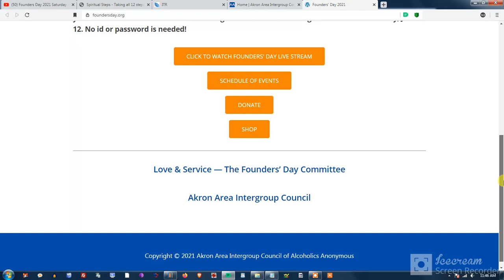Virtual Founders’ Day 2021 (AKRON, OHIO)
Virtual Founders’ Day 2021

MikeZoom @ Mail.com

SURRENDER
SHARING
AMENDS
GUIDANCE

HONESTY
PURITY
UNSELFISHNESS
LOVE

TRUST GOD
CLEAN HOUSE
HELP OTHERS

STEP 1
unmanageable.

STEP 3
Him.

STEP 6
of character.

STEP 7
Humbly asked Him to remove
our shortcomings.

STEP 8
them all.

STEP 12
our affairs.

Alcoholics Anonymous,
Chapter 5,
How it works,
AA,
Dr Bob,
Bill W,
Big Book,
12 Steps,
RECOVERED,
Powerless,
1st Step Experience,
Craving,
Desire,
Real Alcoholic,
Easy Does It,
4 Absolutes,
Honesty,
Purity,
Unselfishness,
Love,
Keep Coming Back,
Clarence Snyder,
AA Cleveland,
Akron Ohio,
Founders',
Serenity,
Amazing Grace,
The Doctor's Opinion,
Dr Silkworth,
drunk,
sober,
How it works,
Big Book,
12 Steps,
1st Step Experience,
Alcoholic,
Easy Does it,
Absolutes,
aa meetings,
sobriety,
aa speaker,
oxford group,
miracle,
peace,
serenity,
fellowship,